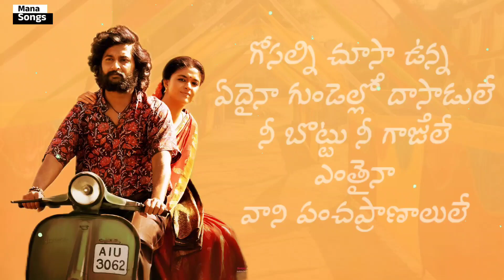Dhanush & Swetha Mohan's "Vaa Vaathi" Performance | Vaathi - Audio Launch | Best Moments | Sun TV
Chamkeela Angeelesi - Lyrical | Dasara | Nani, Keerthy Suresh | Santhosh Narayanan | Srikanth Odela

13M views · 8 days ago#1 ON TRENDING FOR MUSIC...more

Saregama Telugu

3.73M

267K

Save

Report

Comments • 9,272

Play Game and Learn Now

Ad

Open

From Saregama Telugu

Indian Music

Related

Recently uploaded

Watched

Up next

3:19

Chamkeela Angeelesi Song Telugu Lyrics // Dasara Movie Songs// Nani,Keerthy Suresh ,

Lyrics FieldNew56K views

2:15

Dasara Trailer | Nani | Keerthy Suresh | Santhosh Narayanan | Srikanth Odela | SLV Cinemas

SLV CinemasNew11M views

50

RELEASED

YouTube Music•50 videos

0:52

RAVE RAMULA NEW FOLK SONG PROMO 2023

smArt tv•919K views

2:07

Chamkeela Angeelesi | Dasara Dj Song | Chamkila Angeelesi Dj Song | chamkila Angeelesi Dj Remix Song

Telugu Model RemixNew23K views

3:16

"Dasara" movie chamkeela angeelesi full song lyrical@

@sana💚movie songsNew21K views

3:47

Oora Mass Naturalstar Nani Promo | Ugadi Mass

6:32

Sun TV•31M views

4:42

Balarama Narsayyo Lyrical Song | Balagam | Venu Yeldandi | Bheems Ceciroleo

Aditya Music Telugu•3.3M views

4:02

Ninne Premistha - Koila Paata Bagunda

TeluguOne•5.5M views

4:15

GIRI GIRI SENDRAGIRI DJ SONG REMIX BY DJ SHIVA BEJJUR

Dj Shiva bolthey•123K views

Description

Saregama Telugu

267KLikes

13,244,350Views

8 Mar2023

Here is the peppy 'Chamkeela Angeelesi' from 'Dasara' (Telugu) starring Nani, Keerthy Suresh & Others. Directed by Srikanth Odela. A Santhosh Narayanan Musical For more latest songs and videos, subscribe now @saregamasouth Song Credits: Song: CHAMKEELA ANGEELESI Lyrics: KASARLA SHYAM Singer: RAM MIRIYALA, DHEE Composed, Arranged and Programmed by Santhosh Narayanan Violin: Embar S Kannan Bass: Naveen Napier Guitars: Aditya Ravindran Mandolin: Joseph Vijay Rhythm and Percussions: Siddharth Nagarajan Recorded by: Santhosh Narayanan, Karthik Manickavasakam Recorded at Future Tense Studios, Chennai Recording Engineers: Pranav Muniraj, Rupendar Venkatesh Mixed and mastered by: Santhosh Narayanan, Rupendar Venkatesh at Future Tense Studios Musicians Coordinator: Meenakshi Santhosh Movie Credits: Produced by Sudhakar Cherukuri on SLV Cinemas Banner Director: - Srikanth Odela Producer: - Sudhakar Cherukuri Music: - Santhosh Narayanan DOP: - Sathyan Sooryan ISC Choreographer: Prem Rakshith Editor: - Navin Nooli Art: - Avinash Kolla PRO: - Vamsi Shekar Digital Marketing: First Show Label: Saregama India Limited, A RPSG Group Company Lyrics: Chamkeela angeelesi O Vadhiney Chaaku lekkundetodey O Vadhiney Kandlaku ainaa betti kaththoley Kannetla koduthundeney Sinigina baneeneysi O Vadhiney Nattintla koosuntadey O Vadhiney Maasina lungi yesi ippudu Manchamlaney pantadey Pendlaina koththala aththarlu poosinney Nee seera singhulu patti yenakenaka thiriginney Muddhulisthundey poolu thesthundey Sakkera lekka nee maatalumtundey Maarey nee theeru perigey nee noru Mandhukalavaataithiney Kadupula intha bosi O Vadhiney Koduthadey bandakesi O Vadhiney Amavaasa punnaaniko atlatla Akkaraku pakkakoththadammo Kanta neeranna pettakunda santibidda lekka Ninnu Aluguthuntey boodharakiyyaledhaa Nuvvu seetiki maatiki gintha dhaanni ganthajeysi Ijjathamtha bazaarlesthalevaa Yem gaali sokeno…veenneththi thirigeno.. Paathabaddanemo chethanaitha ledho Ultaa nannitla mandhi mungatla badhnaam jeththadu Noridisi adagadhuraa baammardhi Cheppindhi cheyyadhuraa baammardhi Pakkintla koosuntadhi naa meedha Chaadeelu chepthuntadhi Naa gonthu kosindrantu bammardhi Sokaalu peduthuntadhi bammardhi Muchchatlu jeppabothey meeyakka Moothantha thip